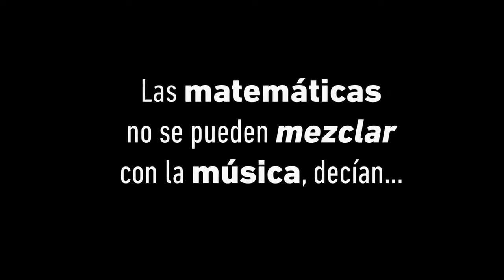Ingeniería Civil Acústica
Vive la experiencia de formar parte de los AcústicosUACh. Conoce más sobre esta carrera de pregrado de la Facultad de Ciencias de la Ingeniería de la Universidad Austral de Chile